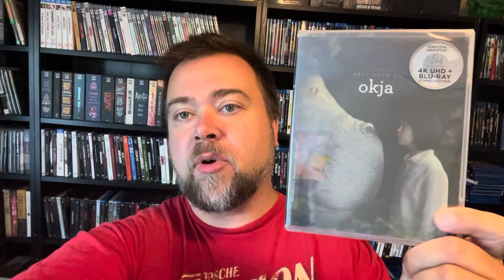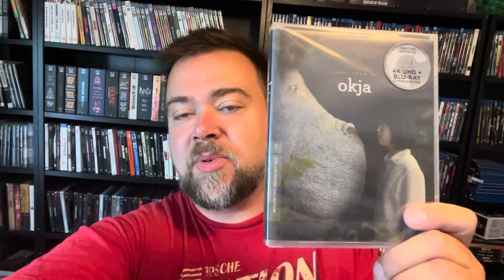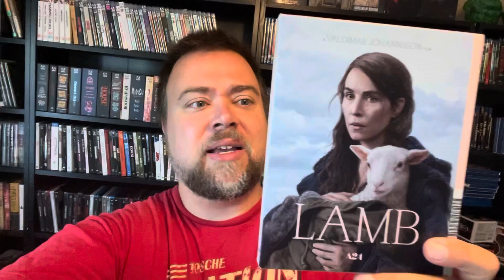What Movie Should I Watch? Help Me Choose!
My Complete movie collection overview physical media and movie room tour

VHS

OOP
Rare
Slipcover

Dvds
Arrow Video
Criterion Collection
Steelbook
Rant
Christmas movies
Movie talk
Unpopular opinions
Upgrades
Duplicates
Bust sets
Autographs auto signed autographed autograph psa dna jsa

80s
Cosplay
Cosplayer
Hoarder
Hoarders
Physical media
Movie Collection Battle

Movie reviews